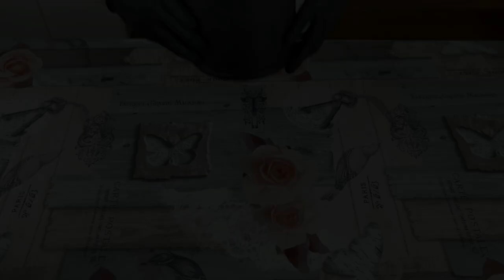Tarta Ferrero Rocher sin horno | 🥮 Más que Rico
Ferrero Rocher

País de origen Italia
Ingredientes Chocolate: cacao, leche, avellanas, azúcar, lecitina de soja
Barquillo: harina de trigo, gasificantes
Relleno: crema de avellanas, avellana entera

Ferrero Rocher es una marca de bombones con avellanas de la empresa italiana Ferrero. Están formados por una capa de barquillo rellena con pasta de cacao y avellanas, recubierta por una capa de chocolate con avellanas trituradas y una avellana entera en el interior, envueltos en papel metalizado y colocados individualmente sobre un molde de papel engrasado. Se presentan en bandejas o en cajitas de metacrilato transparente. Se comercializaron por primera vez en Europa en 1982.1​ Según anuncia el fabricante, sólo se distribuyen en invierno para evitar que el calor los derrita.

Composición
Un 30 % del bombón se compone de chocolate con leche elaborado con azúcar, manteca de cacao, pasta de cacao, leche en polvo desnatada, mantequilla concentrada y emulgentes (lecitina de soja y vanillina). Tiene también un 28,5 % de avellanas.1​